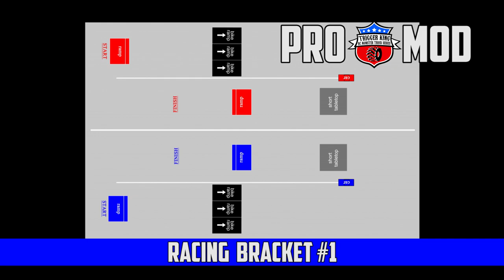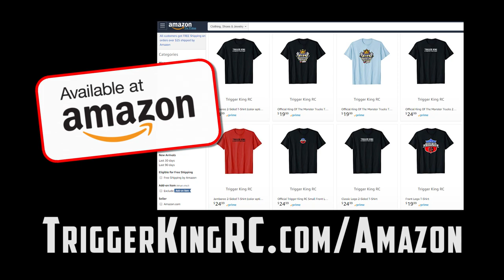Pro Mod Racing Bracket #1 - May 19, 2019 - Trigger King R/C Monster Trucks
The always fast and crazy Pro Mod's race on a J-track from inside the garage of BIGFOOT 4x4, Inc., from May 19, 2019.